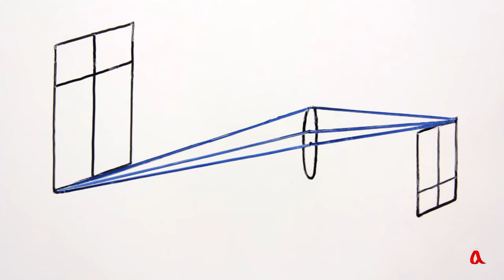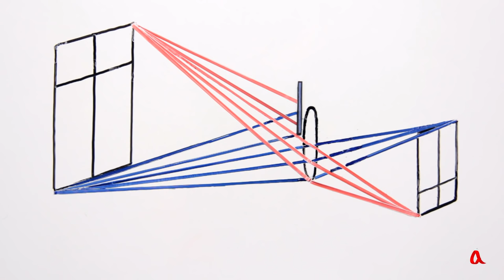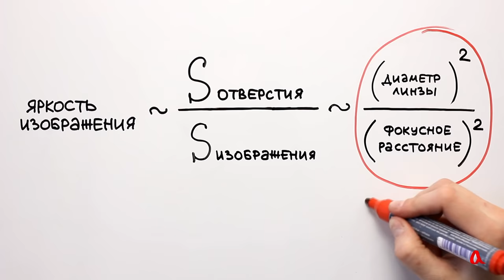Светосила объектива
Яркость изображения пропорциональна площади входного отверстия и обратно пропорциональна площади изображения. Отношение квадрата диаметра линзы к квадрату её фокусного расстояния называют светосилой линзы.